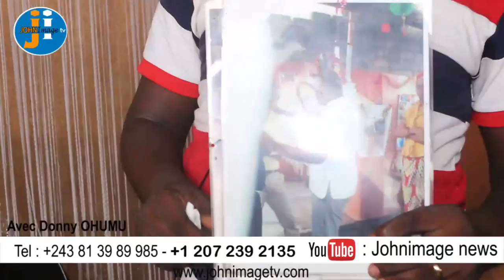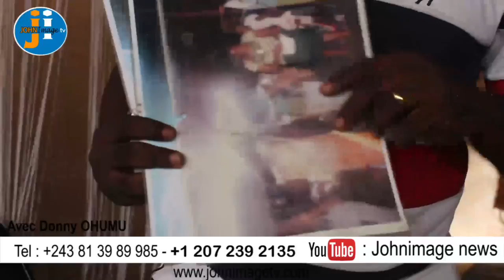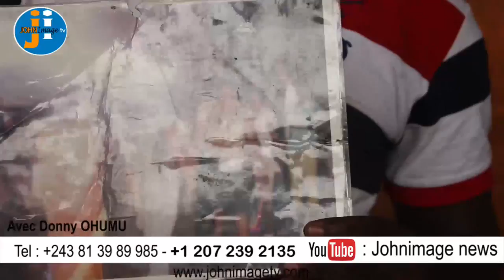Kinshasa:No comment Prophète Ézéchiel alakisi ba,Images ya ba Anges bakiti na église naye